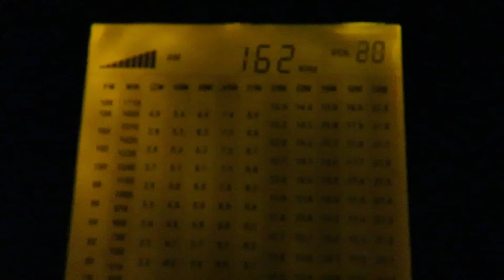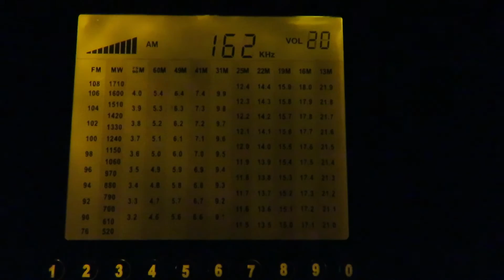162 kHz empty carrier after France Inter goes off air 01.01.2017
This was recorded about 0230 hrs UTC, after France Inter on Long Wave went off air at 2300 hrs UTC on 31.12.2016. Notice the carrier is still at full strength from the reception I got even though the closedown happened some hours ago.
Received in UK outdoors with a Degen DE1103 using its whip antenna.